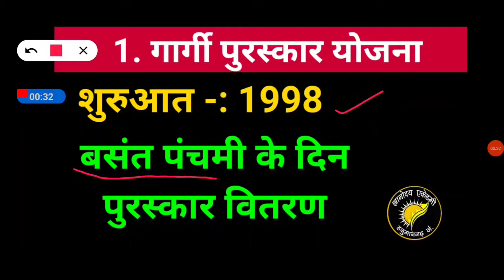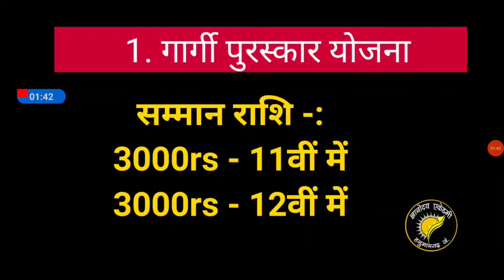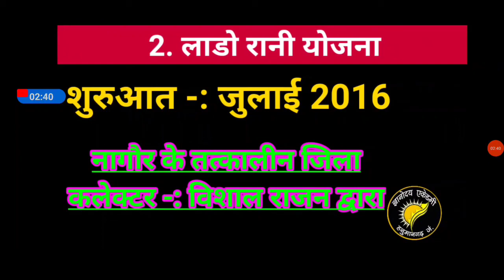Reet daily dose 5 ( गार्गी पुरस्कार & लाडो रानी योजना )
Reet 2021
Daily 1 topic
Daily dose 5